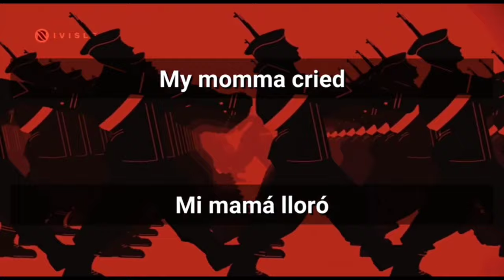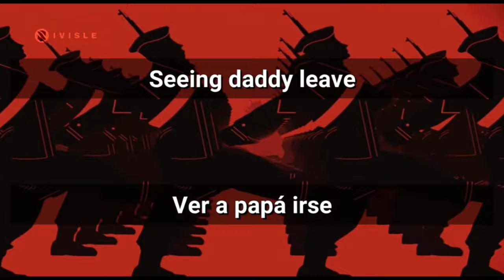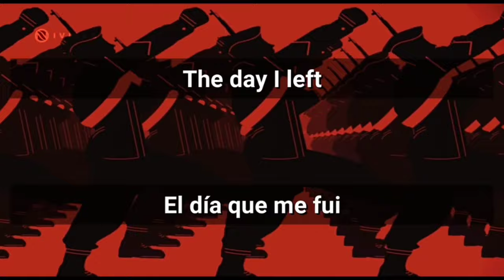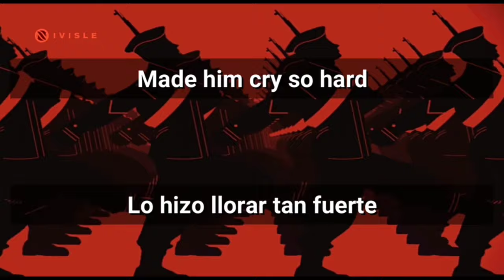I Left My Home - Sargent Depalo X The Kiffness (Subtitulado en español) - (Subtitle in english).